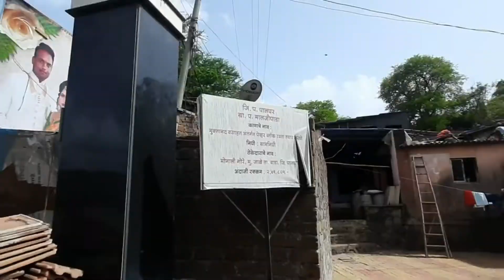मालजीपाडा कोट वसई जिल्हा पालघर Maljipada Kot Maljipada Gaon Taluka Bhivandi District Thane